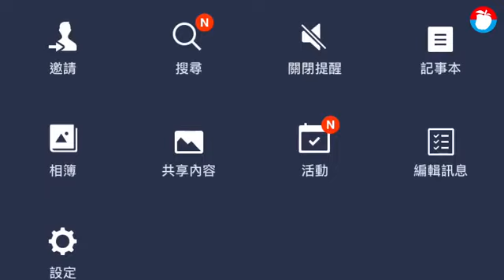LINE沒說的新功能 聊天室秒找資料更快 | 台灣蘋果日報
日前蘋果的App Store公布2018台灣人最愛的應用程式，毫無懸念的LINE榜上有名，而LINE總是不斷推送新服務，近期推出了一個不說你不知道的好用功能，就是更新到8.18.0版本後，加入了「共享內容」，可以將聊天室內的照片、影片、連結等共享的資料統一集中在該處，且貼心的分成「照片、影片」、「連結」、「檔案」等3個分類，可以更方便的查找曾經分享過的資料。